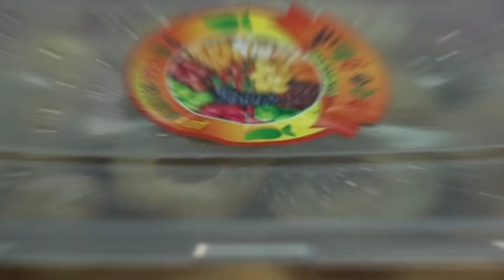Try to eat គ្រឿងម្ចូរវត្តភ្នំ១៦៨ so yummy 😡😤😤😋😋😋😋😋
Hi guy i'm Deth Sopheaktra and my official channel is TRA 9TY7.
So my channel is talking about vlogs, habit, and also some entertainmnt video. I really work hard for every of my video So i hope you guys enjoy it please hit the subscribe button for more video and also it's free for so what are you waiting for guys.
Love you all from me Deth Sopheaktra (TRA 9TY7).